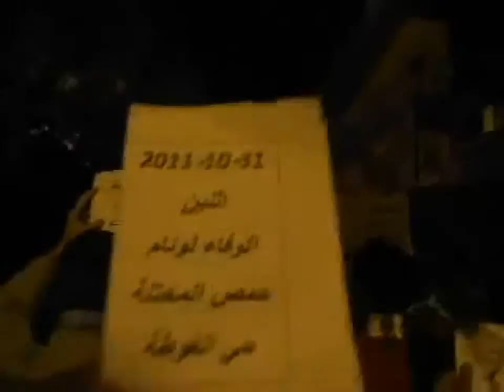فري برس اثنين الوفاء لوئام سوريا بدها حرية الغوطة حمص +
standard YouTube-licens
to ...
Creative Commons-License

So ...

And please also note this:
How to make *good* documentation (to the ICC-court):

10 ...

Internal system-reference:
Luke 14,17

Original headline:
فري برس اثنين الوفاء لوئام سوريا بدها حرية الغوطة حمص 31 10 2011

Unedited headline translation:
Free Press two to meet harmony Syria Homs Bdha freedom Ghouta 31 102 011